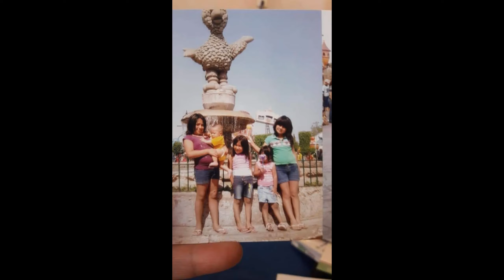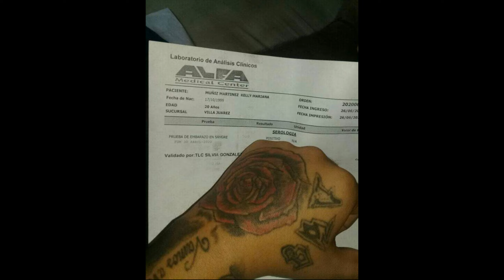hasta pronto - Osval Johnson (ANG PROD)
honor para quien honor merece ❤️
este tributo te lo hize con todo mi corazón ya que fuiste especial para mí y tu familia
aunque pasen mil años siempre estarás precente en nuestros corazónes 🫂
te amamos mucho Marianita
gracias por darme la dicha de ser papá
eres un capítulo de mi vida que leeré mil veces❤️

eres ,  fuistes y serás siempre el amor de mi vida ❤️ gracias por todos esos hermosos momentos que pasaste conmigo y con cada uno de tu familia

este canto va hasta el cielo ❤️
te recordamos con estos hermosos recuerdos plasmados en fotos y videos ❤️

 solo dios sabe por qué hace las cosas pero se que desde arriba nos estarás cuidando a cada uno 🥺🫂

con cariño y respeto para la familia Servin Martinez  y la familia Soto rada ❤️